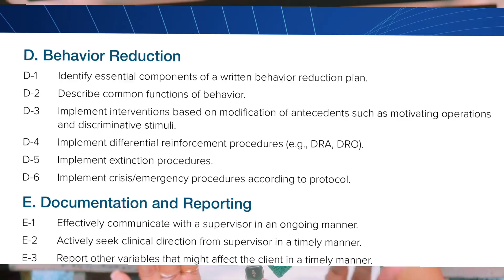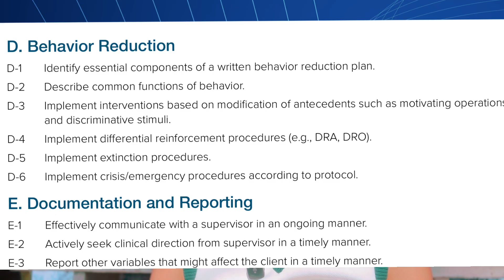Your RBT Study Guide: Understanding The Behavior Reduction Section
🎥 How to Be an RBT | Task List Section D: Behavior Reduction

Ready to become a confident and competent RBT? In this episode of How to Be an RBT, we’re diving deep into Section D of the RBT Task List: Behavior Reduction

Whether you're just getting started or brushing up for your competency assessment, this video breaks down:
✅ How to identify the essential components of a behavior reduction plan
✅ Common functions of behavior (aka WHY behavior happens)
✅ How to implement antecedent interventions, differential reinforcement, and extinction—the right way
✅ Real-life, relatable examples to help it all stick

As always, we’re keeping it clear, culturally responsive, and just the right amount of fun.

📘 Based on the Cooper textbook and BACB guidelines
🎯 Perfect for aspiring RBTs, ABA students, and behavior techs in training